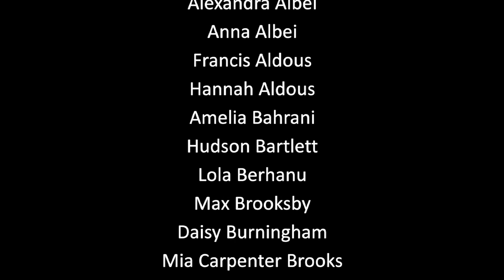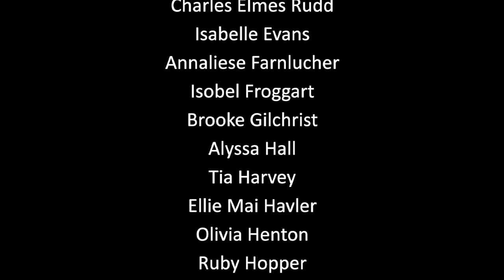PQA True Colours